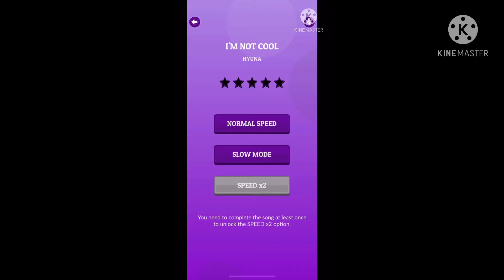When u fast forward your video